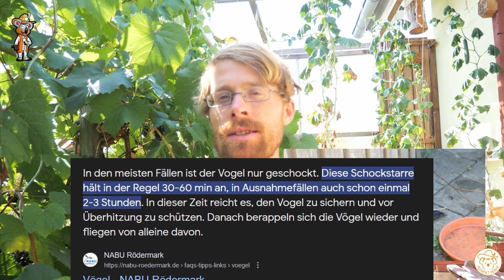Tragisch! Ein Freund ging von uns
Ein tragischer Vorfall. Ein Freund ging von uns. Neben der aktuellen großen Ernte und Neuauspflanzung ist ein interessantes Ereignis passiert.

*Empfehlungen:*